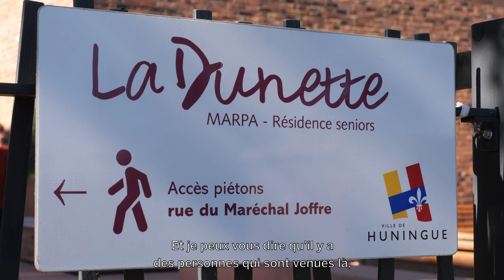Marpa, une résidence seniors à taille humaine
Vieillir en gardant sa dignité, être entouré et sécurisé mais autonome dans ses choix et son quotidien. Voici le concept des résidences seniors Marpa depuis plus de 30 ans.
Découvrez en direct la Marpa de Huningue, au travers des témoignages de résidents, familles et professionnels de l'établissement.